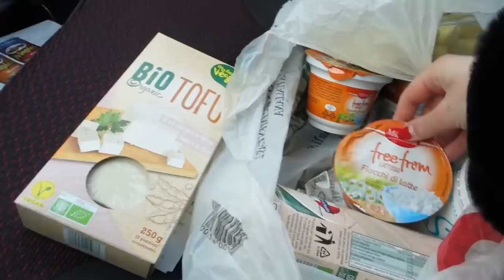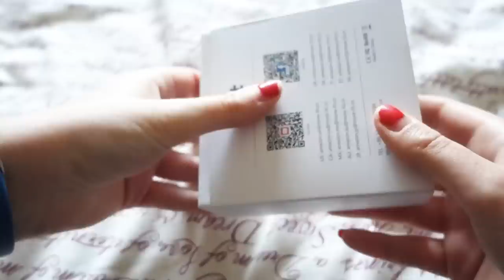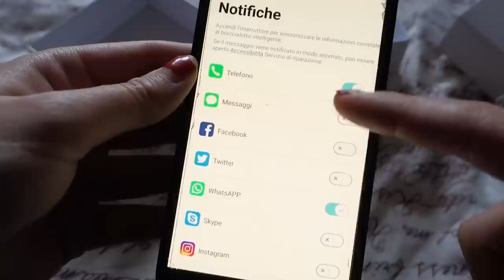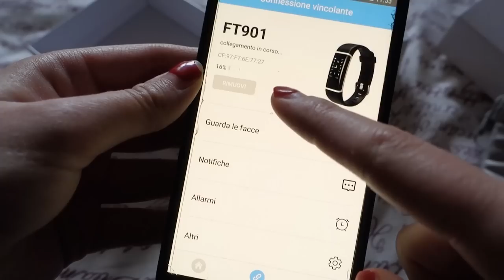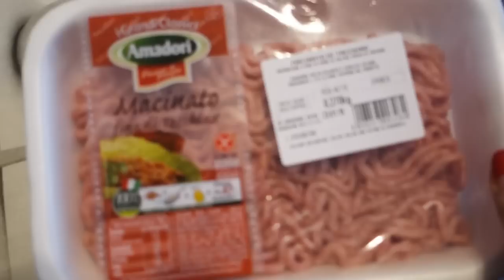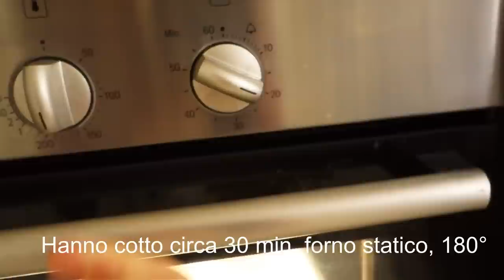What I eat in a day #70 | Ho iniziato a contare i passi anche io | NON COMPRATE L'OROLGIO!